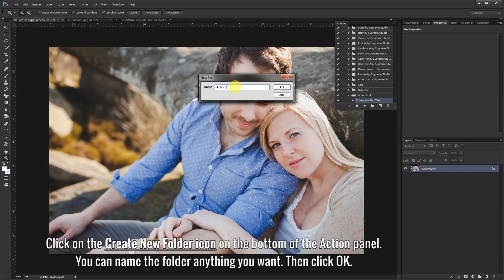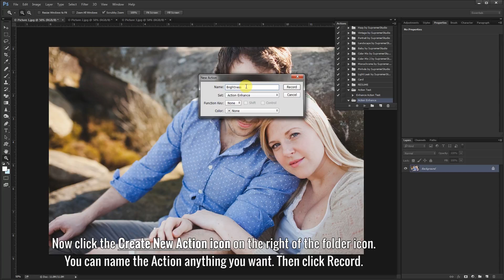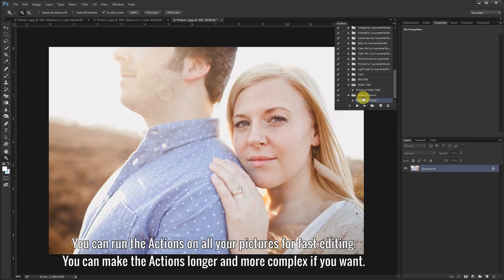How to Photoshop Pictures Fast - Create Photoshop Actions Tutorial for Beginners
You can learn how to Photoshop pictures fast using Photoshop actions. In this video tutorial, I will show you how to create Photoshop actions and how to use them.

Photoshop actions allows you to record and save your editing steps. This allows you press the "Play" button and run a bunch of editing steps on other pictures which saves you time. This is why it is considered a "1 click" or "instant" editing tool.

This is a great feature in Photoshop for beginners and professionals.

I used Photoshop CC in this tutorial.

Note: You can create and run Photoshop actions in Photoshop CC and CS. You can only run the actions in Elements, but not create them.

Picture Credit:
Edited colors and cropped.